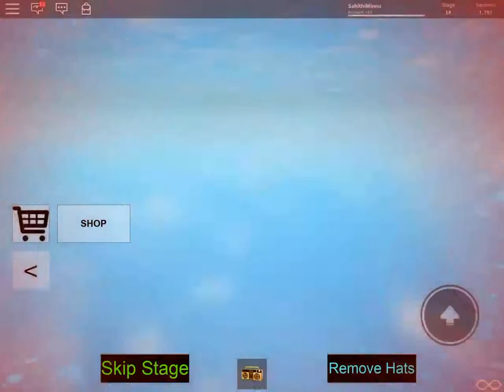Playing ROBLOX The Really Easy Obby